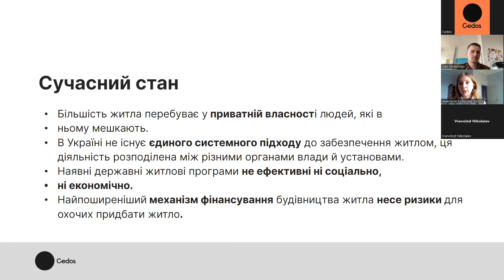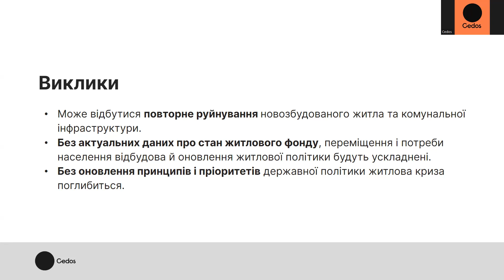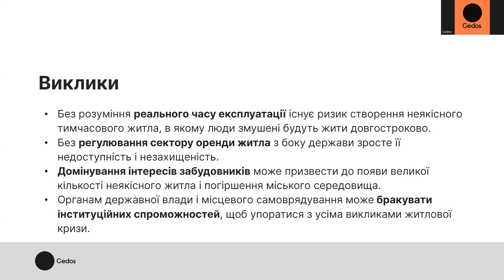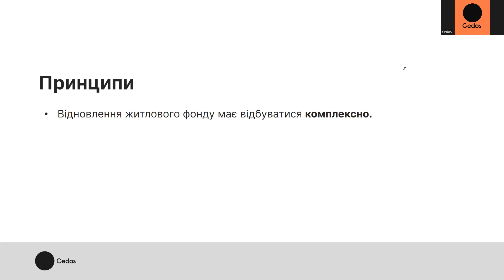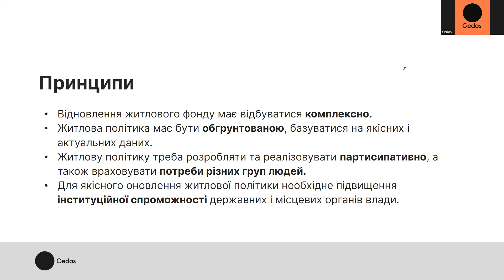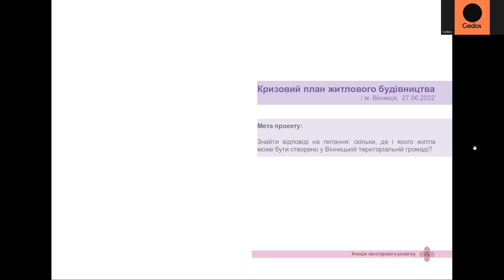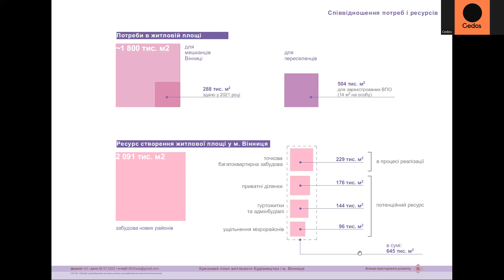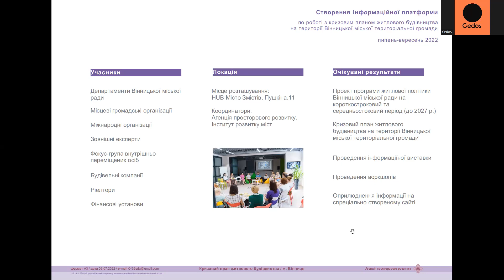Відбудова України: житло і житлова політика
Якою має бути житлова політика України, щоби створити якісне і доступне житло для усіх, хто його потребує?

Разом з дослідни_цями, представни_цями органів державної влади та місцевого самоврядування ми поговорили про те, якою буде відбудова житла в Україні.

- Відбудова та житлова політика. Яким є порядок денний органів державної влади. Якими повинні бути засади житлової політики? Які існують перешкоди на шляху ефективної житлової політики?
- Як органи місцевого самоврядування долають виклики житлової кризи і планують майбутнє, на прикладі Вінниці.
- Ризики відбудови, чого варто уникати? Чи може Україна використовувати міжнародний досвід відновлення забезпечення житлом?

37 тез про сучасний стан, виклики і принципи нової житлової політики в Україні

Спікери і спікерки:

- Анастасія Боброва, аналітикиня Cedos;
- Олександр Коротких, головний архітектор КП «Агенція просторового розвитку», Вінниця;
- Альона Ляшева, PhD, соціологиня, дослідниця житлової політики, працює у Центрі дослідження Східної Європи в Університеті Бремена;
- Всеволод Ніколаєв, доктор економічних наук, професор;
- Олена Огороднік, менеджерка проєкту «Прозорі міста».